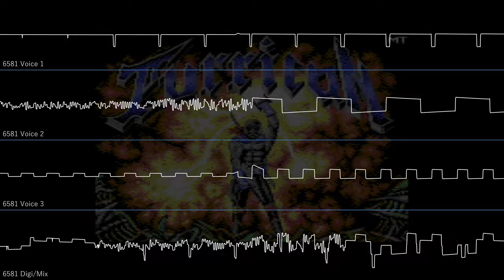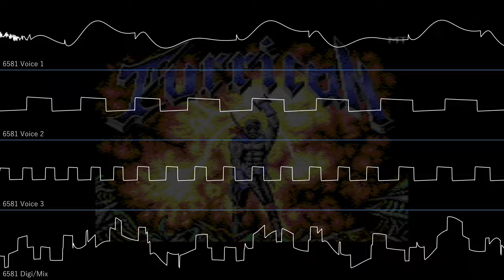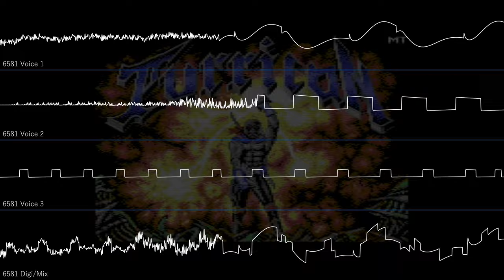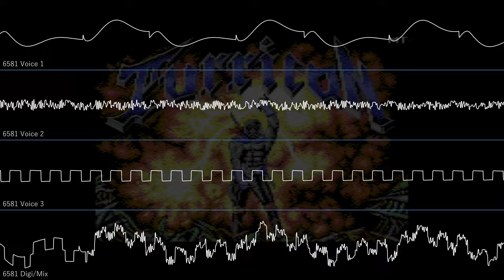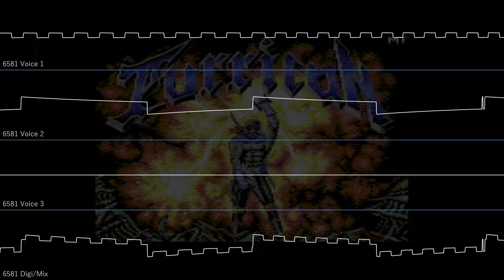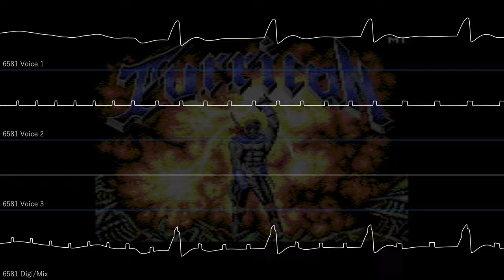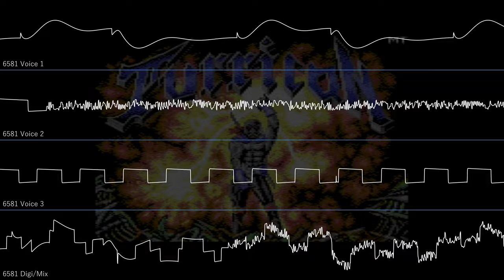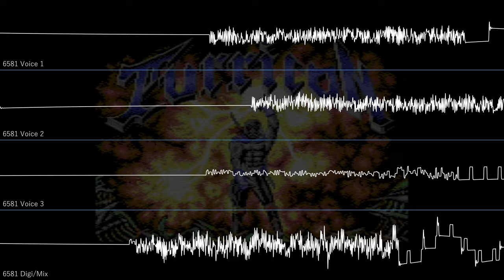Turrican [1990] Commodore 64 Full Soundtrack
0:00 Turrican Intro Speech - Jeroen Tel
0:21 Loader - Stefan Hartwig
2:07 Title - Ramiro Vaca
5:45 Level 3-1 - Michael Hendriks
6:43 Level 3-3 - Chris Hülsbeck
7:46 Ending - Ramiro Vaca
9:44 High Score (The Deep) - Chris Hülsbeck

Loader - Taken from X-Ample's Intro Architect disk
Title - Covers "Escape" from the 1986 "The Transformers: The Movie" soundtrack by Vince DiCola
Level 3-1 - Interpolation of the 1985 Commodore 64 game Shadowfire's main theme by Fred Gray. Previously used in the 1989 C64 game X-Out.
Ending - Interpolates "Death of Optimus Prime" from The Transformers: The Movie
High Score - Taken from Chris Hülsbeck's "Compilation III"

Recorded with jsidplay2 using the Alankila6581R4 filter preset, edited with Audacity, rendered with corrscope.

1990